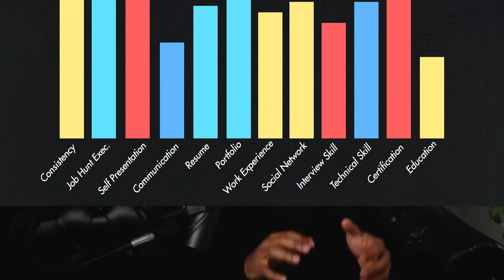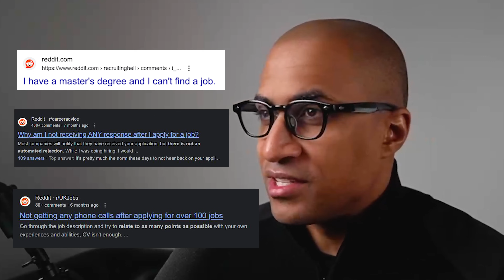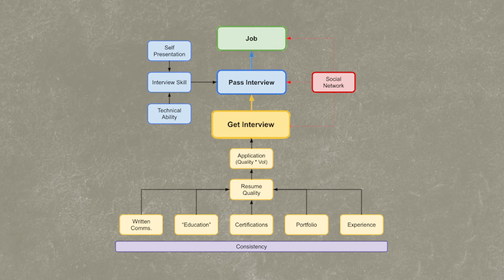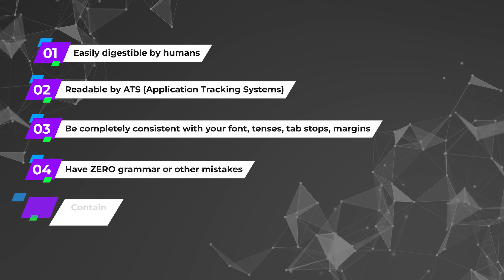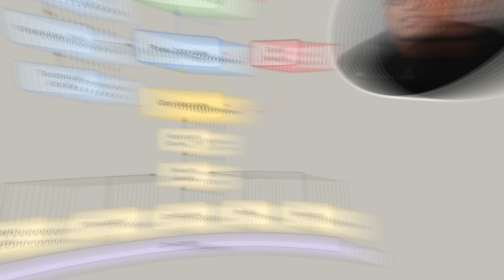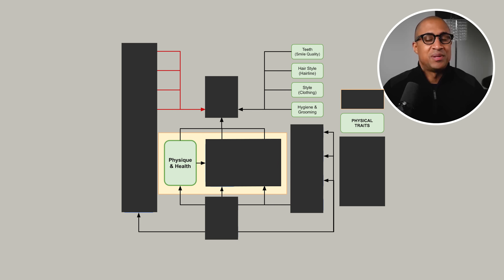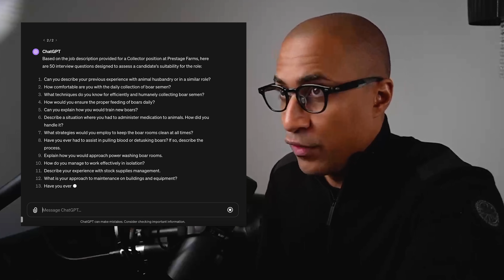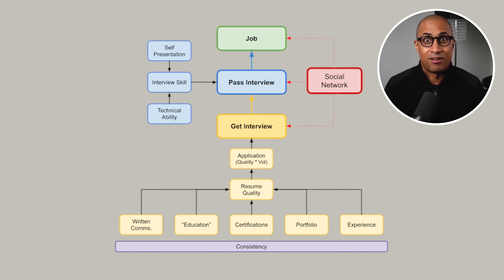How I Achieved 100% Job Security (Step-by-Step Guide) - Employability Framework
🖥️ New IT Career in under 3 Months with my Hands-On Course 🖥

📄 Resume Template (Just open the doc, go to file, then “save a copy” 😊) 📄

In this video I talked about How I Achieved 100% Job Security. I share my personal blueprint for attaining complete job security. From strategic career choices to skill development and networking, this video offers a comprehensive, practical guide for anyone looking to secure their employment future.

00:00 Intro
00:39 The Employability Framework
03:45 How To Use The Employability Framework
04:57 What's inside a high quality resume
07:07 How to pass an interview
10:40 The importance of social network

Josh Madakor Employability Framework
Welcome to "How I Achieved 100% Job Security (step-by-step guide)"!

In this video, I'm going to share with you the exact steps I took to make sure I never have to worry about losing my job again. It's all about making smart moves and building up skills that are always in demand. This video is packed with my personal experiences, easy-to-follow advice, and practical steps you can start using right now to work towards job security. Whether you're just starting out or you've been in the job market for a while, these tips can help you make sure you're in a good spot, no matter what.

Remember, achieving job security is about more than just holding onto your current job. It's about making yourself so valuable and versatile that you'll always be in demand.

So hit play, and let's get started on making your job as secure as possible!